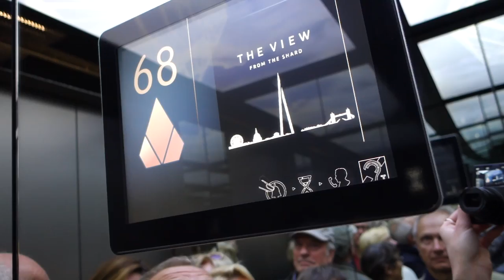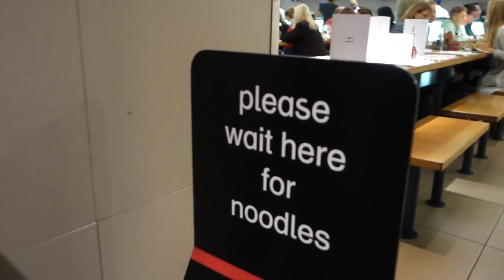I MET TOM SYNDICATE + Epic London Adventure! | Grace Vlogs (London Day #2)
I met Tom Syndicate and went on an EPIC Adventure with him in London!

How do I record my Gameplay? Using the Elgato HD60 of course!